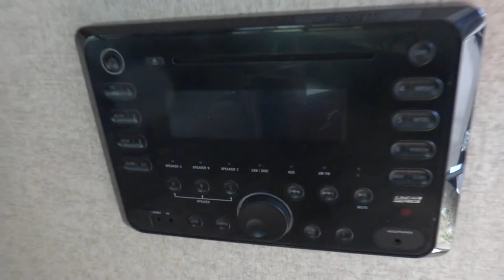2014 Heartland North Trail 33TBUD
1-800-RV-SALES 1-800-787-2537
2014 Heartland North Trail 33TBUD

3332 Paul S. Buchman Hwy, Zephyrhills, Florida 33540